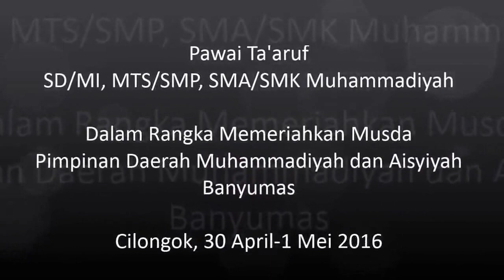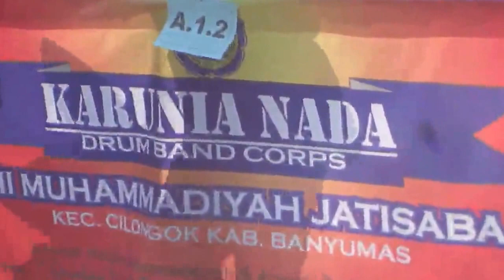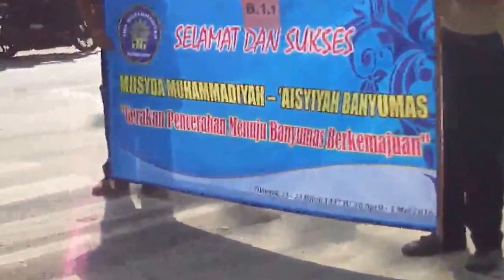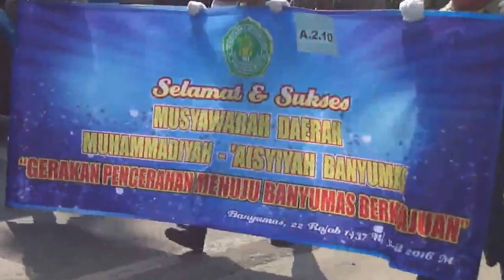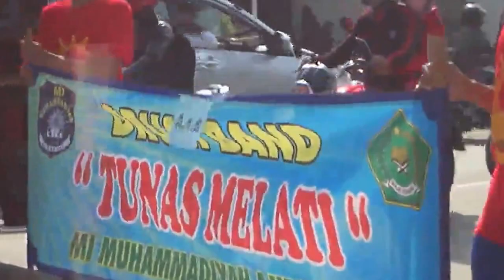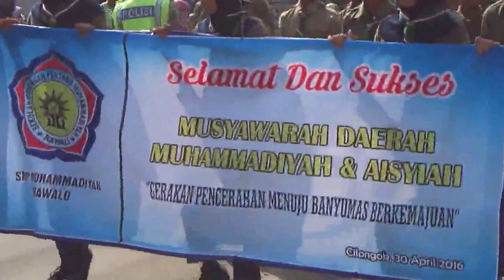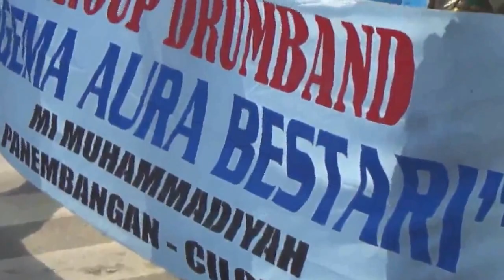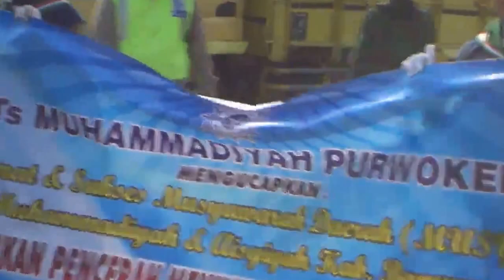Pawai Taaruf Muhammadiyah Banyumas | Purwokerto | Cilongok, 2016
Pawai taaruf SD/MI, MTS/SMP, SMA dan SMK Muhammadiyah se Banyumas. Diikuti sekitar 2500 peserta dan 24 grup drum band yang datang dari Purwokerto, Sokaraja, Ajibarang, Patikraja, Rawalo, Lumbir, Banyumas, Karanglewas, dll.

Dalam rangka memeriahkan Musyawarah Daerah (Musda) Pimpinan Daerah Muhammadiyah dan Aisyiyah Banyumas di Pondok Pesantren Zam-Zam, Desa Pernasidi, Kec. Cilongok, Kab. Banyumas, tanggal 30 April 2016 sampai 1 Mei 2016.